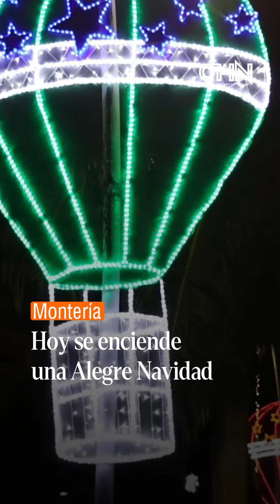HOY SE ENCIENDE UNA ALEGRE NAVIDAD